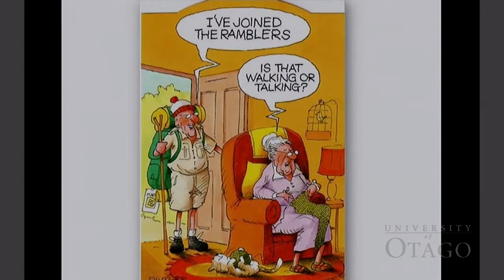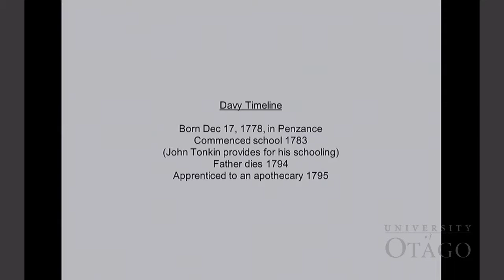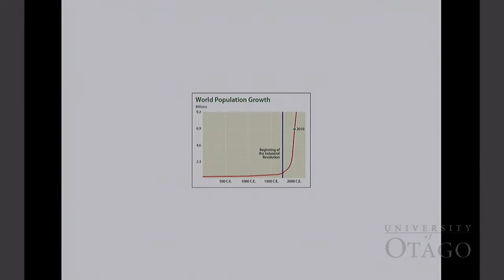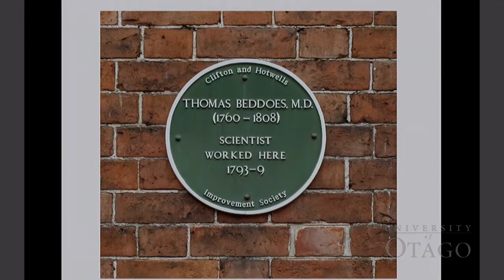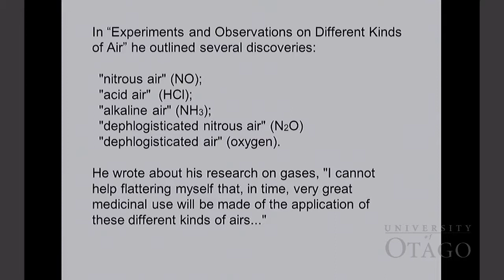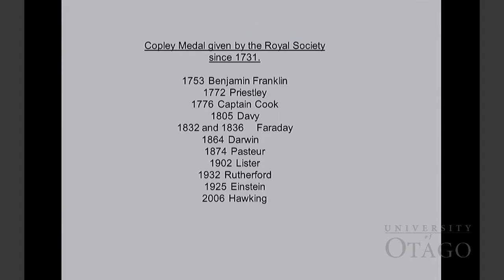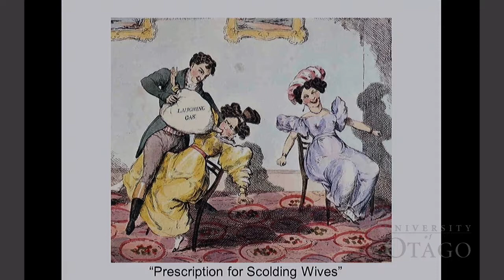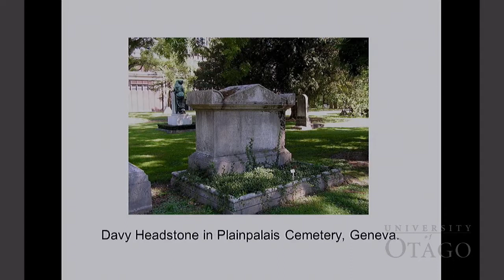Sept 2016 - Mac Holmes - The doctor in spite of himself.